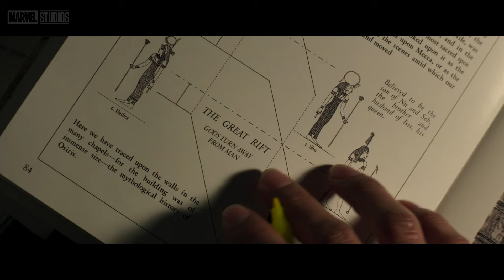Ай серісі (1 серия) / Лунный рыцарь / Жалпақ тілде + кинокомиссия / Марвел / Қазақша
Лунный рыцарь яғни Ай серісі атты марвел өнімінің 1-ші сериясын жалпақ тілде айтып, арасында кинокомиссия заңдылықтарын да ескеретін боламын.